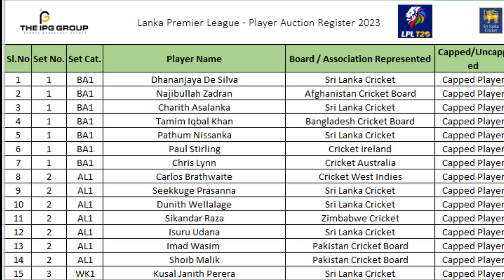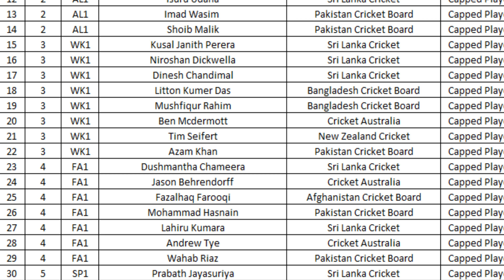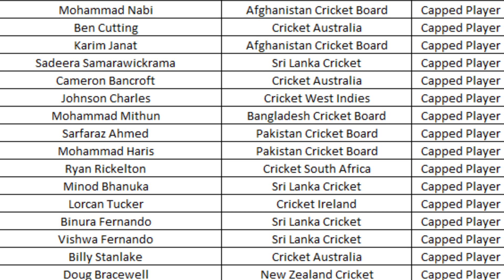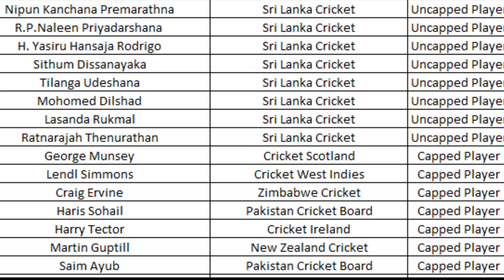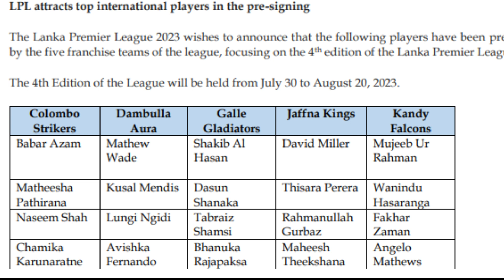එල්පීඑල් ක්‍රිකට් වෙන්දේසියට ඇතුළත් ක්‍රීඩකයින්.වෙන්දේසිය සජීවීව නැරඹිය හැකි අයුරු සියලු නිල තොරතුරු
Mainly for Sports & Environment , Sinhala # 2023 SPORTS SRI LANKA CRICKET LANKA PREMIER LEAGUE